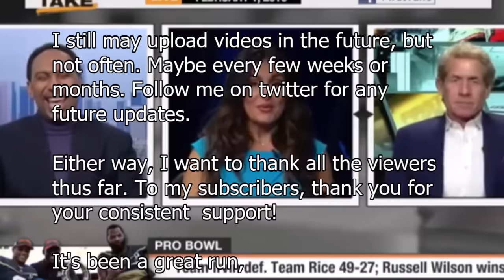Message to my viewers: Thank you and farewell!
FREE 100+ Picture Guide to Flipping Houses

Dear viewers, I will not be able to upload any more videos at this time.

As much as I love First Take and its lovable cast, I cannot continue. Due to personal obligations I will not have the time to produce these compilations.

The videos I have already uploaded will remain so that future viewers may enjoy them.

I still may upload videos in the future, but not often. Maybe every few weeks or months.

Either way, I want to thank all the viewers thus far.

It's been a great run,

sathish3692